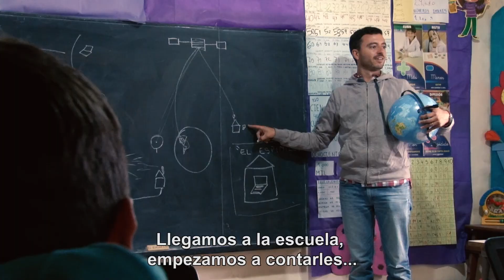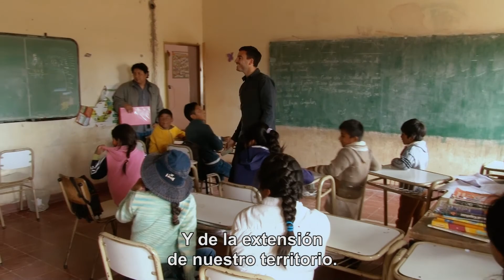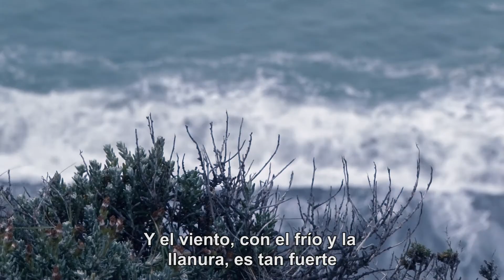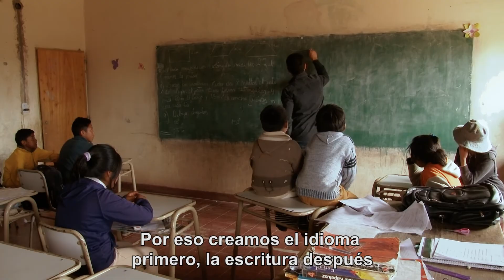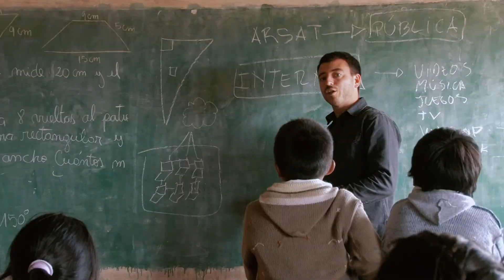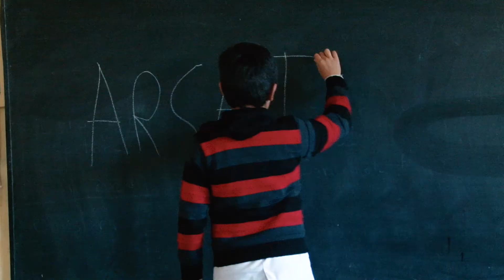EN LA PIEL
Visitamos las escuelas rurales del país para conocer a los chicos que estudian ahí y a los maestros que todos los días hacen patria. Fueron las experiencias más intensas desde que asumimos ARSAT. Las caminatas largas, la dignidad de las familias, los sueños, las mamás disfrazadas de maestras, los kilómetros, los paisajes, las mandarinas, el silencio y el viento.
Argentina.